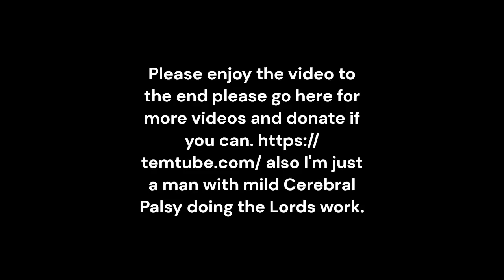Jeremiah’s Third Complaint Full Video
Jeremiah 17 Jeremiah’s Third Complaint 14Lord, heal me, and I will truly be healed.
Save me, and I will truly be saved.
Lord, you are the one I praise.
15The people of Judah keep asking me,
“Where is the word from the Lord?
Let’s see that message come true!”
16Lord, I didn’t run away from being the shepherd you wanted.
I didn’t want the terrible day to come.
You know everything I have said.
You see all that is happening.
17Lord, don’t bring terror to me.
I run to you for safety in times of trouble.
18Make those who are hurting me be ashamed.
But don’t bring shame to me.
Let them be terrified,
but keep me from terror.
Bring the day of disaster on my enemies.
Destroy them, and destroy them again. 2 Corinthians 5:21 For God made Christ, who never sinned, to be the offering for our sin, so that we could be made right with God through Christ.